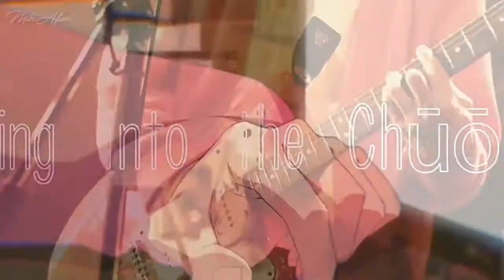【Rorochan_1999】Densetsu Ni Anaru Desu (Ruru's Suicide Show on a Livestream Shinsei Kamattechan)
Video Creado como un tributo sin fines de lucro ,esto lo hize como especial para halloween ,"hise" un remake de la canción original, personalmente el caso de rorochan me parece triste, aveses pienso que la humanidad está condenada, pero bueno creo que no todos son iguales,y aún queda esperanza,no olvides dejar tu like y suscribete para más contenido

CREDITOS
CANCIÒN : Ruru's Suicide Show on a Livestream

Canales :

#1 かまってチャンネル【公式】

#2 Perfect Music

#3 Haruko San

Letra :

tomodachi ga dekinai kaerimichi
yugure wa tokidoki yasashiku
tobikau deta no naka de
machi no buruto~usu ga atashi o kowashita

chuosen ni tobikonde
hatameiwakuna yatsuda to iwa rete
itsu datte soko ni itanda
shojo wa sassato shin jatta
FBI ni kiitatte wakan'nai
kanojo no messeji
itsu datte saken deta n datte

chaneringu de yozora hirogete ku
noraneko to warutsu o odotta

yufo ni tobinotte
hanko-ki janai no yo mama kiite
itsu datte 1-ri de itanda

juken benkyo ga owattara
neko to hanaseru majo sa
jisatsu haishin shite o haka demo tateyou
kono saitei naki mochi nakunaru mae ni

chuosen ni tobikonde
yane no ue de neko-tachi to
atamagawarui ningen mikudashite

Sinopsis : Rorochan_1999

La historia trata de roro Chan (su nombre de usuario era roro-1999) una niña de 14 años, sin amigos y con sus padres nunca prestándole atención. Lo único que le hacía feliz era hacer vivos, donde hacía cosas de una chica de 14 pasando el rato. Cuando sus notas empezaron a bajar, su madre al darse cuenta, le quitó sus aparatos para grabar por 2 meses o más ( tal como en su canal diariamente grababa, de aquí viene eso) Cuando ya se le quitó la restricción, ella grabó sus 2 últimas vivos, dónde en el último, cometió su suicidio. Con sus últimas palabras antes de caer de 13/14 pisos, también dicen que ese día otras 2 chicas saltaron a las vías del tren (se cree que eran fans de roro-chan)
La canción sirve en si como un tributo